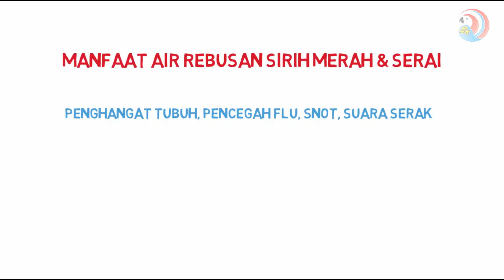Racikan Rahasia Lovebird Konslet Adalah Sari Serai dan Sirih Merah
Ternyata Rahasia Lovebird Konslet Adalah Sari Serai dan Sirih Merah